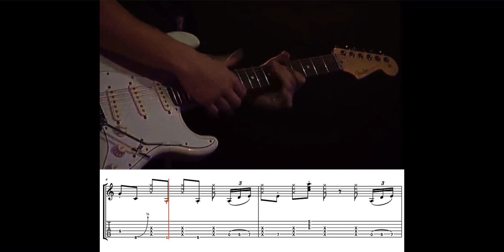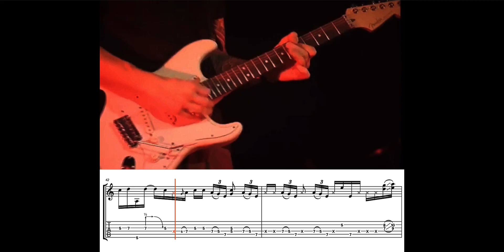John Mayer - the FUNKIEST intro to CROSSROADS you’ve ever heard - free guitar tabs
John Mayer with a super funky into to the classic track Crossroads back in 2009.

Get the full tabs from my Soundslice page, link on my website, and there you can slow down, loop, print etc.  All for FREE :)

Tip jar!!